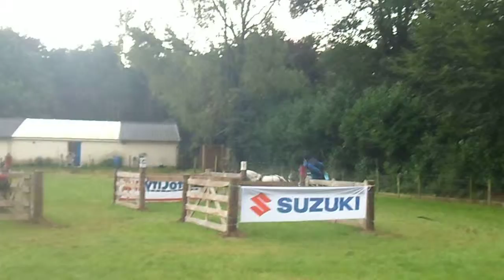heeten sept 2015 001